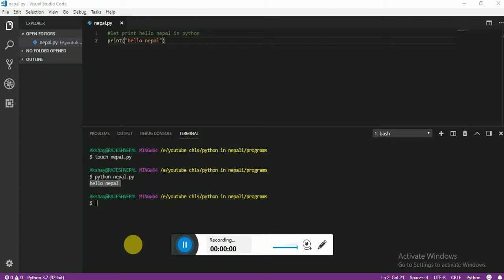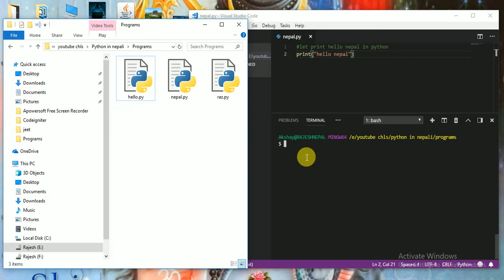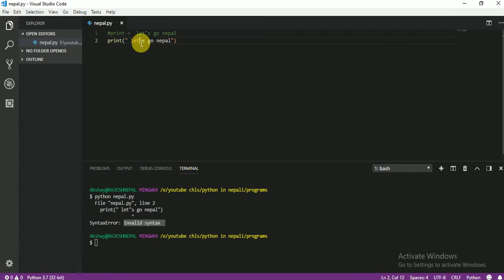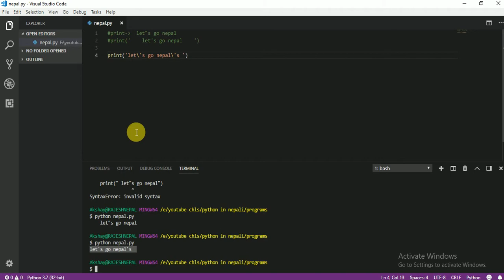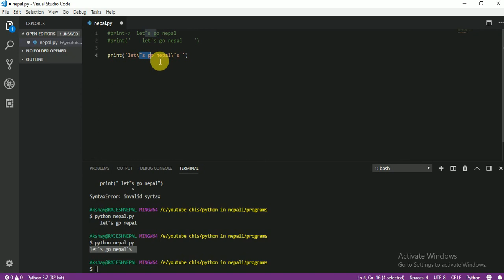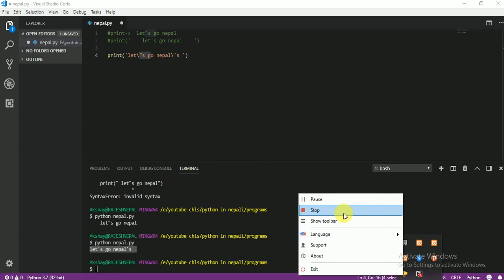005 Escape sequencess Normal text1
Escape sequencess like normal text in python in nepali